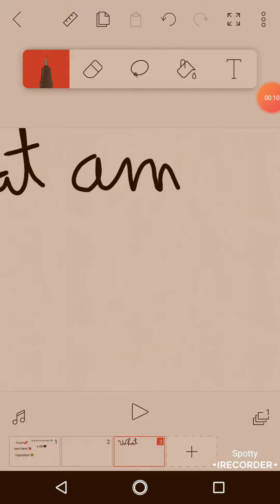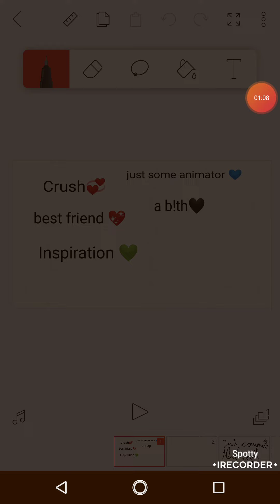Comment the ♥️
Inspired by idk who XD

Pls whatch till the end